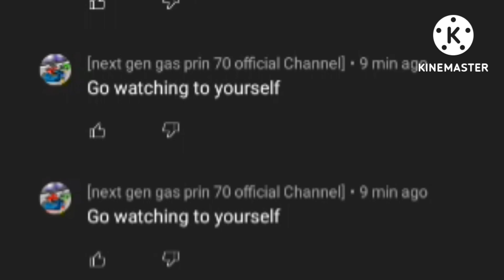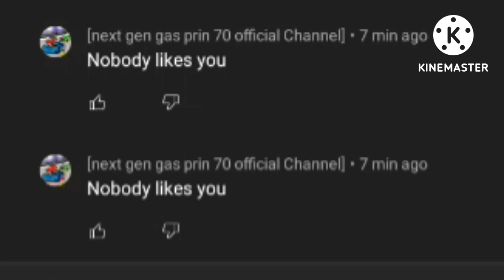I never watch this